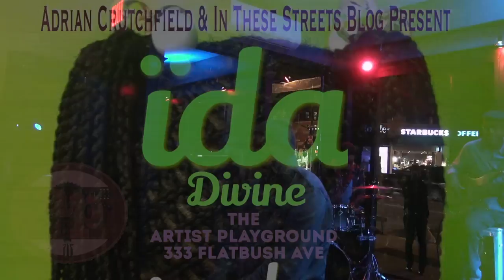Artist Playground Promo || Clips from AP Oct 2016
ARTIST PLAYGROUND is hosted every first Sunday by TWENTY20 and KENDREA MEKKAH with a live band “THE PLAYMATES” jamming all night at 333 LOUNGE – 333 Flatbush Ave. Brooklyn, NY

THE PLAYMATES:
ADRIAN CRUTCHFIELD - MUSICAL DIRECTOR
LUIS FERNANDEZ -KEYS
LUCY PADMORE -DRUMS
SHAWN WHITLEY -BASS

To sign up for the open 🎤 in advance visit or join our email list  visit ArtistPlayground.inthesestreets.com